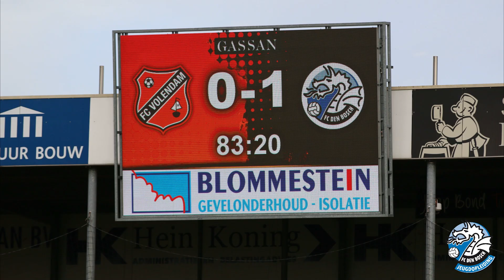FC Volendam O18 - FC Den Bosch O18 (okt '22)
Competetie  ;   Eindstand:  0 - 1    ;  Foto/video: Erik Held